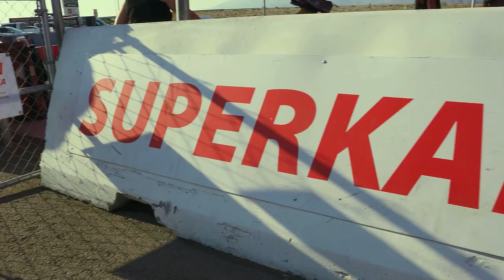🏎 Las Vegas Go Karts | Surreal Nightlife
Let me guess you are heading to Las Vegas to party?  Well did you know there are other fun things to do in sin city besides getting hammered?

We have a couple of great options for Las Vegas Go Karts if you are looking to race your pals or gals.  Go Karting is fun for the bachelor or bachelorette groups and pretty easy on the wallet for a fun adventure.

We have indoor track racing and outdoor track racing, we even have online booking for the indoor kart racing adventure:

🍾  Bottle Service
🧾  Guestlist
🎟 Tickets
🎉  Events
🎭  Packages
🎧  Nightclubs
🔫  Pools & Day Clubs
 🚁  Activities
 👯‍♀️  Gentleman's Clubs
♂   Male Revues